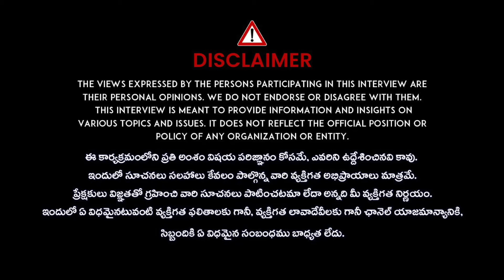పరకడుపునే నీరు తాగితే లాభాలేంటి..ఎన్ని గ్లాసులు తాగాలి | How Much Water Do You Need Daily | iDream